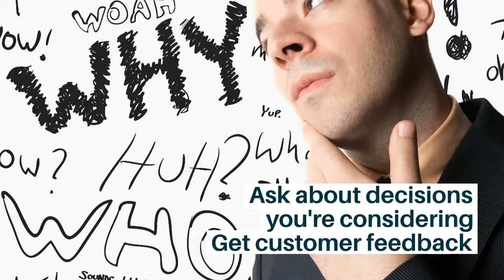BTY Video Ideas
"Sure! Use video in our marketing! We know... but video of what?"

We have 20 easy video ideas for you to incorporate into your small business marketing.

More marketing tips and ideas on our Blog - BackToYouMarketing.com/Blog